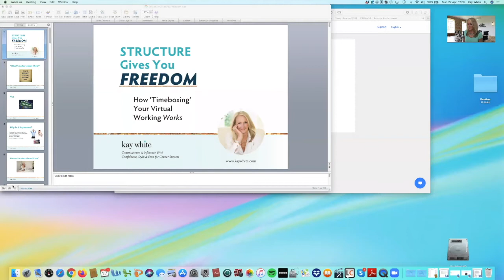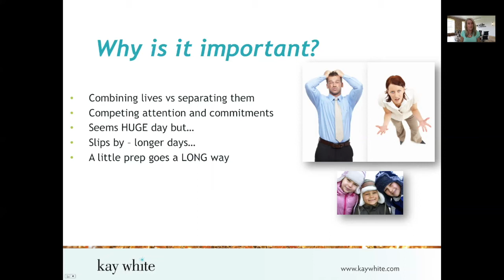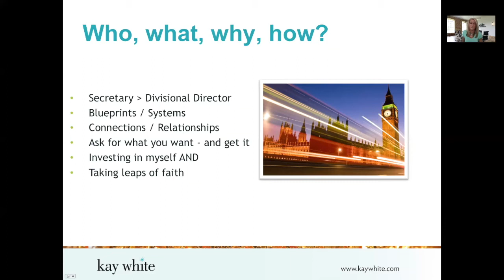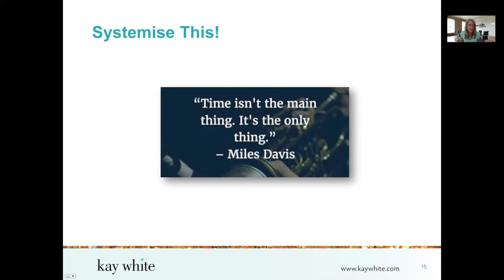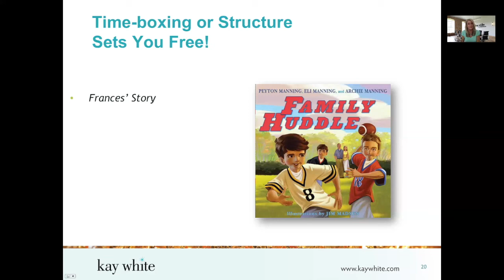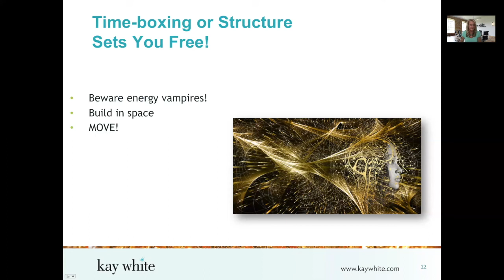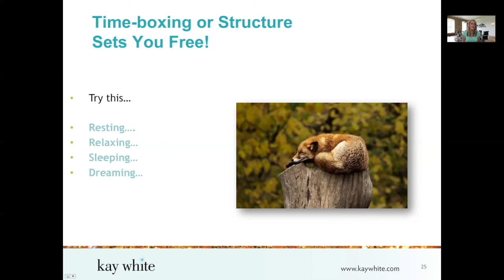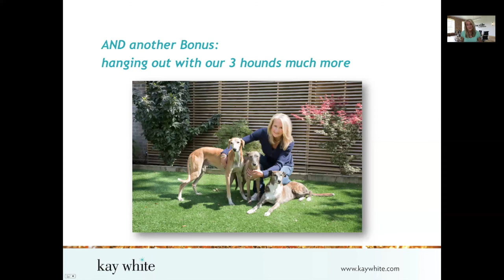Structure Gives You Freedom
How ‘Timeboxing’Your Virtual Working Works
Give yourself the freedom to exercise, rest and reboot yourself whilst still adding the value you need to during your virtual working day.